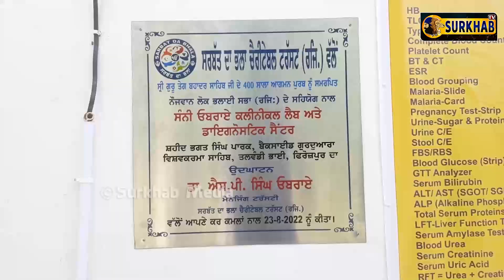Dr. SP Singh Oberoi ਨੇ ਕੀਤਾ ਗਰੀਬ ਲੋੜਵੰਦ ਲੋਕਾਂ ਲਈ ਸਸਤੀ Lab ਦਾ ਉਦਘਾਟਨ